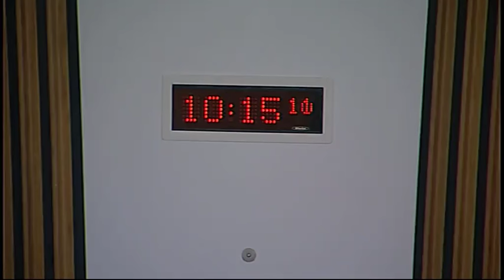Economy, Energy and Tourism Committee - Scottish Parliament: 3rd February 2016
- Economy, Energy and Tourism Committee. Agenda

1. Decision on taking business in private: The Committee will decide whether its consideration of its Session 4 legacy paper should be taken in private at future meetings.

2. Employee owned businesses: The Committee will take evidence from—
Nathalie Agnew, PR Director, The Wee Agency;
Calum Currie, Chair, Portpatrick Harbour Community Benefit Society;
Sarah Deas, Chief Executive, Co-operative Development Scotland, Director, Enterprise Projects, Scottish Enterprise;
Joanna Dewar-Gibb, Chairwoman, Screen Facilities Scotland;
Simon Fowler, Partnership Registrar, Group & Partnership Services, John Lewis Partnership;
Prof Nick Kuenssberg, Chairman, Scott & Fyfe Limited;
Kelly McIntryre, Programme Manager, Community Shares Scotland;
Andrew Pendleton, Professor of Human Resource Management, Durham University Business School;
Karen Pickering, Head of Creative Workspace, Page \ Park Architects.

3. Employee owned businesses: The Committee will consider evidence heard at today’s meeting.